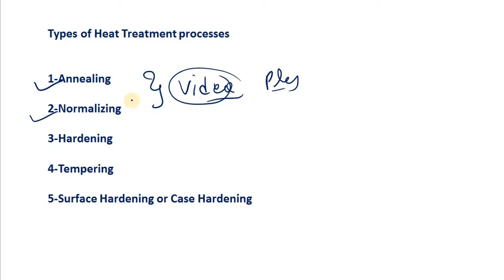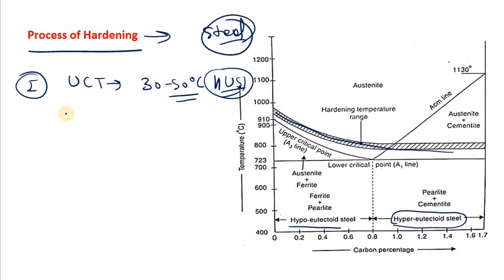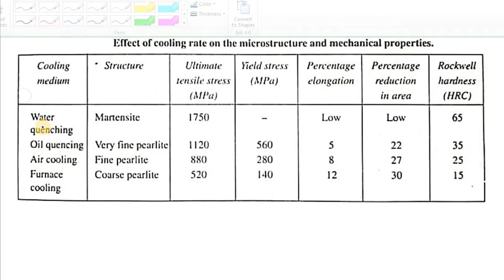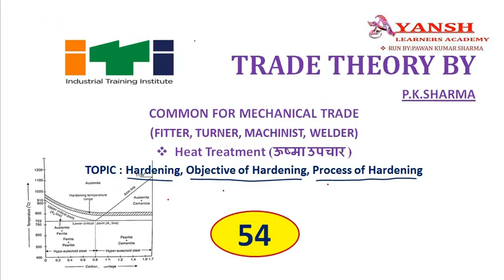Hardening || Objective of Hardening || Process of Hardening || Kathorikaran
Hardening, Objective of Hardening, Process of Hardening